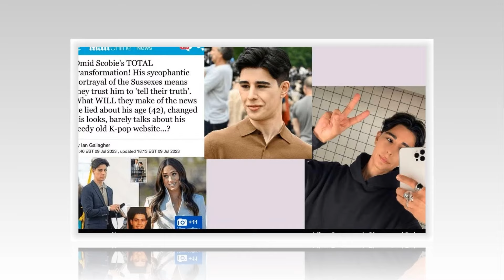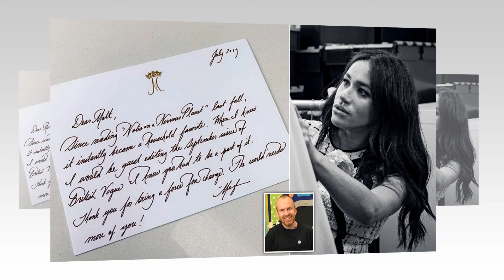Meg Roar As Will Team Up W Cali Police, MI5 To Jail Omid After He ATTACKS Sick Kate At Duchess Ask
Ladies and gentlemen, reserve your seats because the Royal Family's latest drama has turned ugly. Okay, I'm going crazy with this little weasel omid Sabi and his obnoxious antics. This time, the fool went too far by viciously attacking Brave Kate in the midst of her devastating cancer battle. You won't want to miss the explosive content we have in store. So have you seen this stunt now? This shameless pet peeve for Meghan Markle tried to lead to Kate's shocking diagnosis, revealed posting sly little countdown images on social media like some bullshit gossip, The vulture is just waiting to pounce on the royal family's private medical news. Sabi wants us all to believe that this was just an innocent little warning to the so-called fans that an announcement was about to take place in the palace.